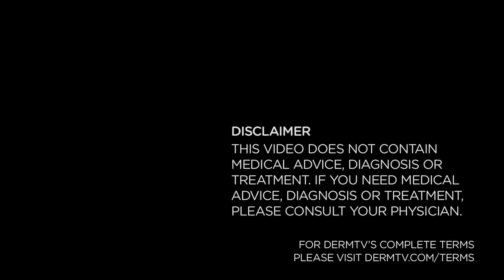DermTV - The Effects of Aging On Your Face [DermTV.com Epi #81]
We all know that when we age, we look older. But what's really happening to your facial skin? Dr. Schultz will explain.

[ABOUT DERMTV]